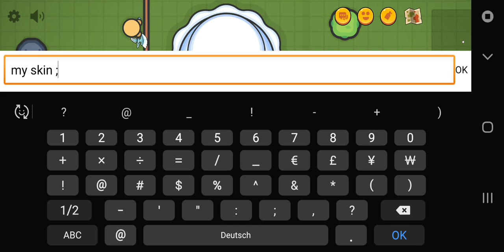MEETING A FAN INGAME + (18 Kill Win) - ZombsRoyale